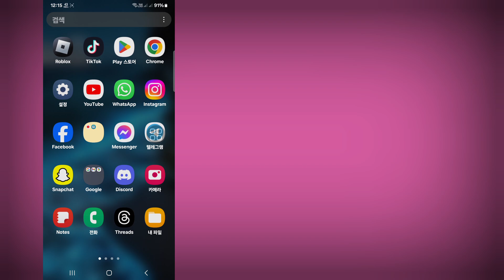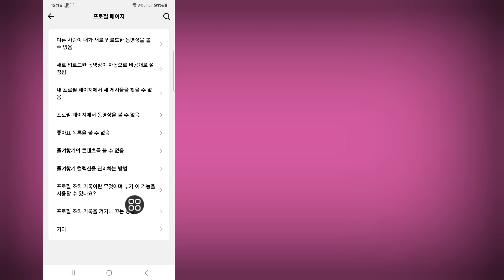TikTok 2024에서 계정 경고 문제를 제거하는 방법 | TikTok 계정 경고 제거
안녕하세요, 시청자 여러분 Solutions Box에 오신 것을 환영합니다. 이 비디오에서 배울 수 있습니다. TikTok 2024에서 계정 경고 문제를 제거하는 방법 | TikTok 계정 경고 제거
. 이 전체 비디오를 시청하고 건너뛰지 않고 모든 단계를 따르세요. 매우 간단하고 쉬운 방법입니다.

🌹친구와 공유하세요

좋아요, 팔로우 및 구독!